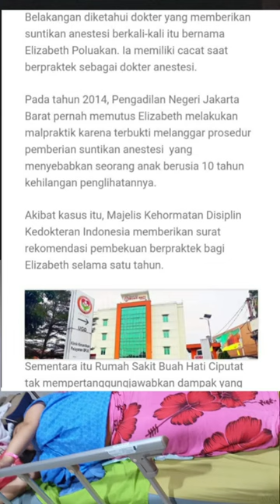AZAB dokter anestesi yang bermasalah SEKARANG nasibnya linglung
Kala itu Yuliantika yang tengah hamil tua diantar sang suami, Irwan, menuju rumah sakit untuk persalinan.

Metode kompensasi
Berdasarkan pada uraian di atas khususnya terkait peristiwa yang mengakibatkan kerugian, maka patut untuk diajukan penggantian kerugian atas peristiwa tersebut. Penggantian kerugian tersebut merujuk pada Penghitungan kompensasi yang di dasarkan pada 2 jenis, yaitu kebutuhan dan pendapatan. Kebutuhan merupakan hal-hal yang dibutuhkan oleh Yuliantika akibat dari penderitaan dan kecacatan yang ia alami. Sementara Pendapatan merupakan uang yang seharusnya dapat dihasilkan oleh Yuliantika (pendapatan tetap) selaku kasir di perusahaan Apotek K24 Rempo. Akibat kecacatan yang ia alami, Yuliantika harus berhenti bekerja di perusahaan tersebut.

Kecacatan fisik akibat dari kesalahan medis merupakan suatu pukulan dan kenyataan berat yang harus diterima dan dijalani oleh Yuliantika. Yuliantika membutuhkan perhatian khusus untuk dapat menjalankan keberlangsungan hidupnya. Kebutuhan tersebutlah yang harus diberikan oleh pihak Rumah Sakit Buah Hati Ciputat sebagai bentuk pertanggungjawaban atas kesalahan medis yang telah terjadi.

Sebagai negara hukum yang menganut prikemanusiaan, permusyawaratan, dan keadilan, kami meminta pihak Rumah Sakit Buah Hati Ciputat untuk beriktikad baik memberikan kompensasi melalui mediasi ini sesuai dengan yang telah kami uraikan dalam tabel tersebut di atas untuk mencapai rasa keadilan bagi Yuliantika selaku korban.